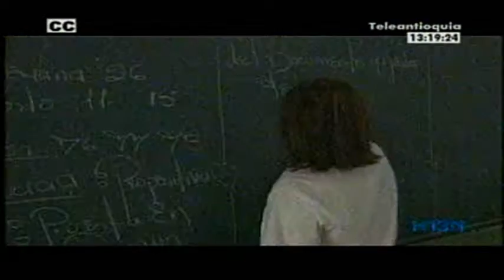La asociación de institutores de Antioquia, Adida, convocó a una marcha de protesta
La asociación de institutores de Antioquia, Adida, convocó a los profesores del departamento a una marcha de protesta.